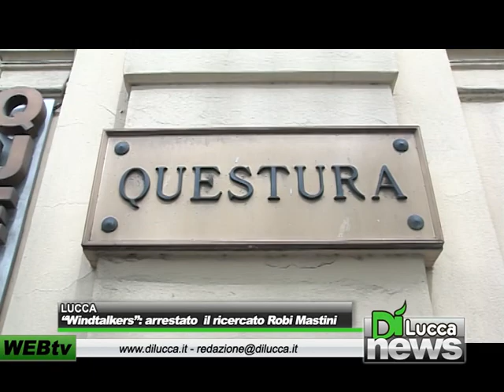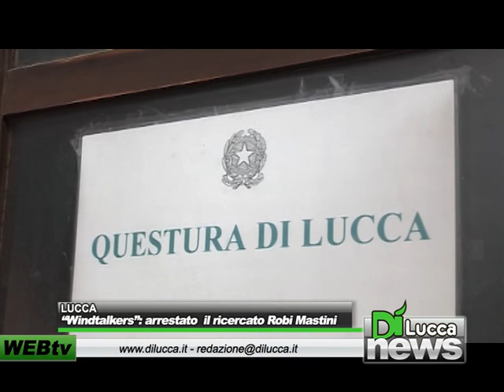Windtalkers: arrestato il ricercato Robi Mastini - Dì News - 13 giugno 2012